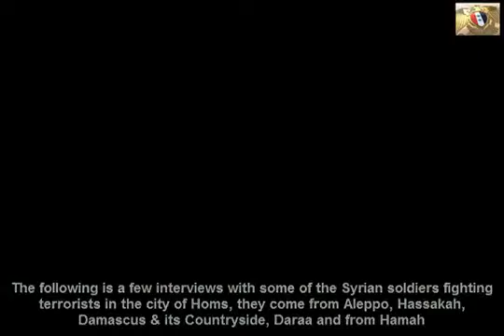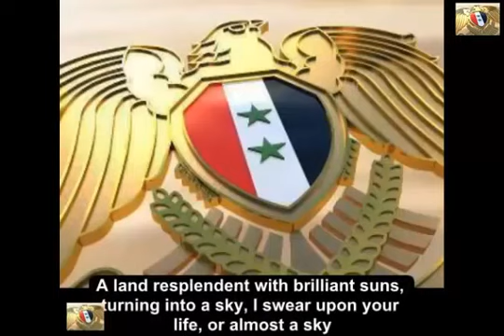Syrian Arab Army Soldiers from all of Syria Defending the People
Syrian Arab Army soldiers come from all over Syria to defend the cities infested with the Wahhabi terror which is sponsored by the self-proclaimed 'international community' represented by the evil countries that destroyed so many states they can't imagine there's a sovereign state standing up to its independence.